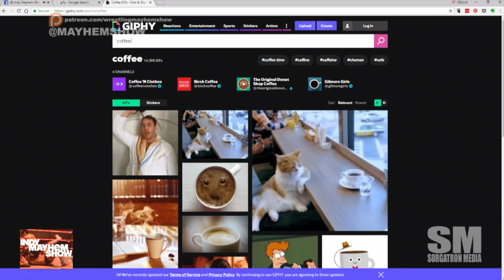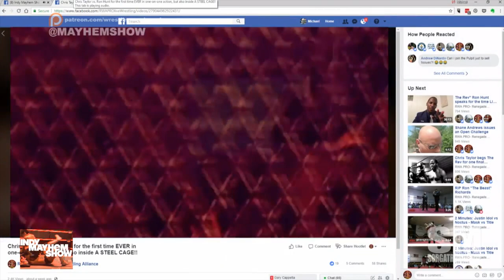Indy Mayhem Show: The Rev Ron Hunt Returns!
The Rev Ron Hunt returns to the studio to discuss the latest including last year's opportunity with Ring of Honor, working as an actor on Hulu's Castle Rock, commentating with Ryse Wrestling, and leading up to his cage match with Chris Taylor at RWA Aggression.